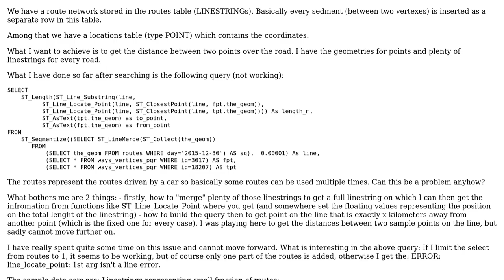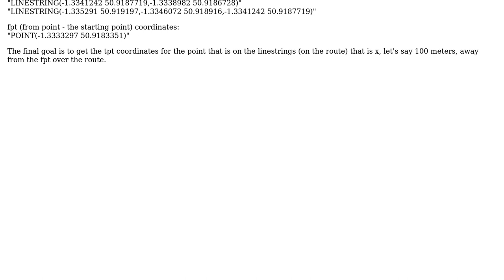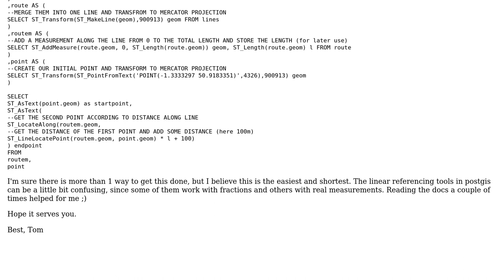GIS: PostGIS Get the POINT that is x meters away from a fixed point on the route (LINESTRING)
With thanks & praise to God, and with thanks to the many people who have made this project possible! | Content (except music & images) licensed under CC BY-SA | Music | Images & others | With thanks to user user263416 user tilt user PolyGeo and the Stack Exchange Network Trademarks are property of their respective owners. You are responsible for your own actions.